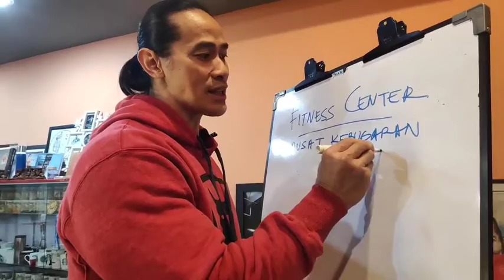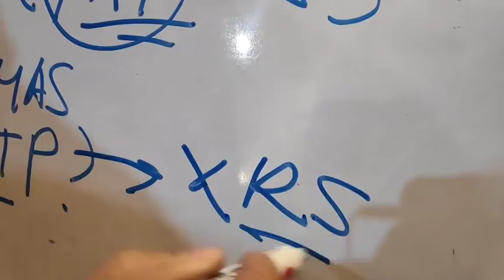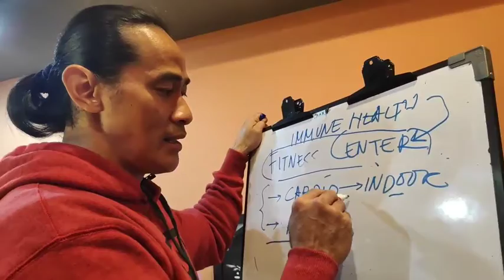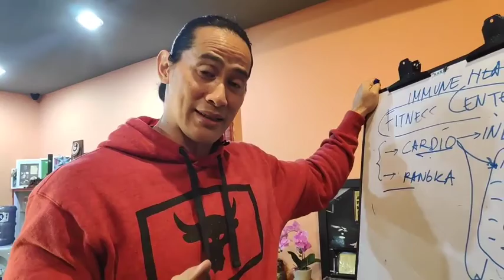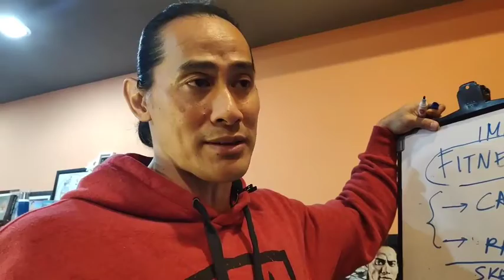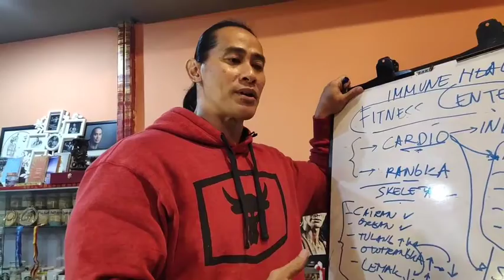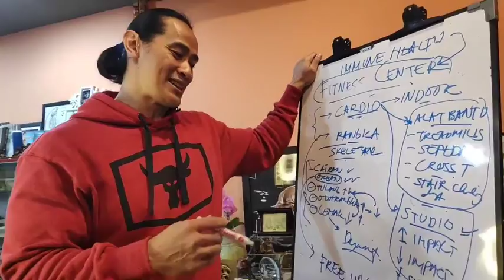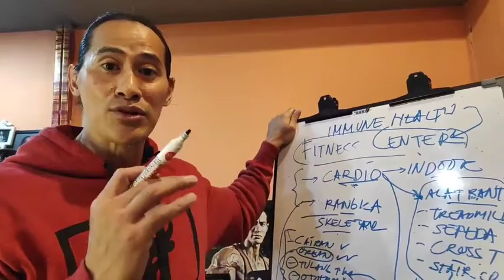FITNESS CENTER ADALAH PUSKESMAS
Fasilitas Kesehatan Tingkat Pertama... mencegah angka kesakitan yang tinggi dengan menjadi tempat yg berkontribusi terhadap perubahan ULAH PERILAKU masyarakat nya... mengingat jenis kesakitan dan prematur kematian di dominasi oleh penyakit TIDAK MENULAR karena ulah perilaku masyarakat nya

Apresiasi yang besar kepada para sahabat di lingkungan TNI AD yang menjadikan Fitness Center sebagai salah satu ujung tombak Kekuatan dan kesejahteraan anggota dan keluarga nya